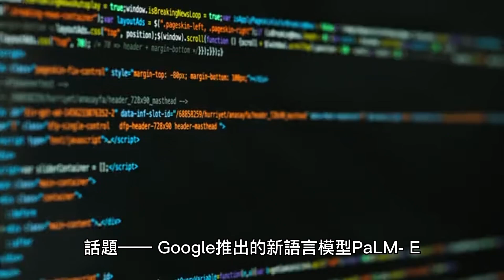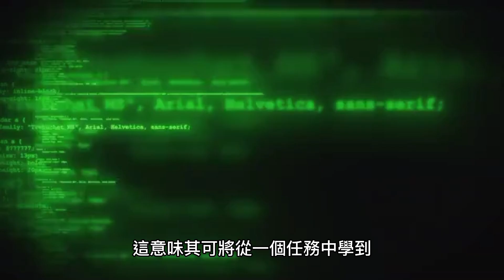Google新語言模型PaLM E讓機器人自動拿取零食，讓人想到鋼鐵人裡的機械小手手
這可不是科幻片裡的場景，現在AI攻進實體世界已經成為現實。未來，這些機器人還可以應用於家庭自動化或工業機器人等領域，讓我們的生活更加便捷。看來，鋼鐵人中的機械手臂現實中也出現了，未來的科技發展將會更加驚人，讓我們拭目以待。